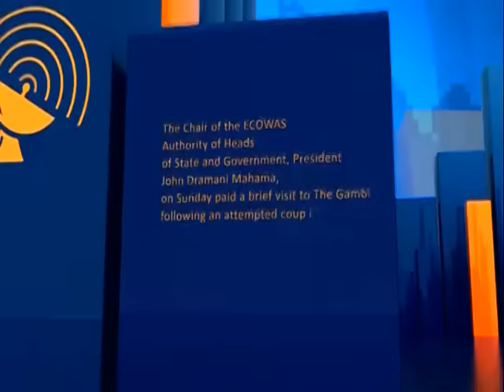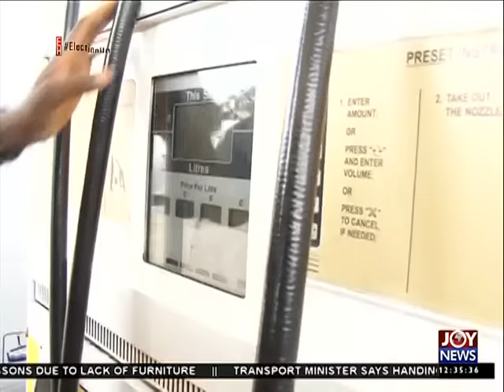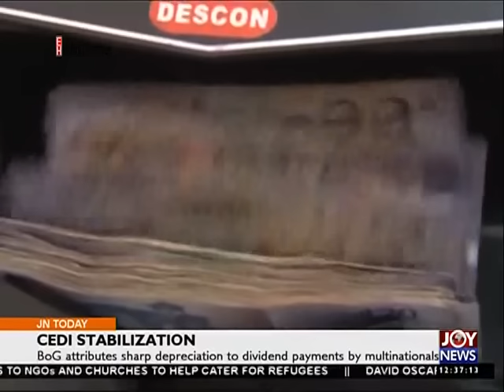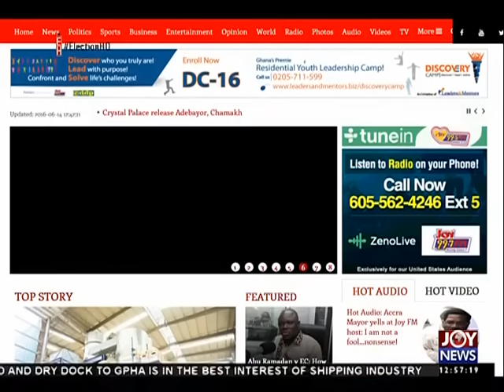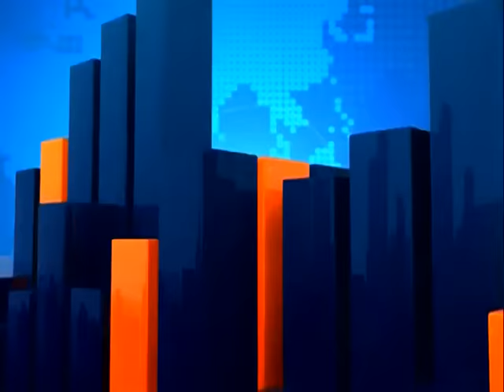Joy News Today 14 6 16